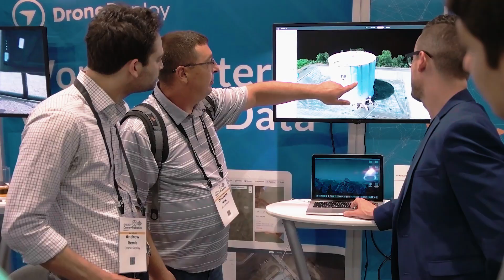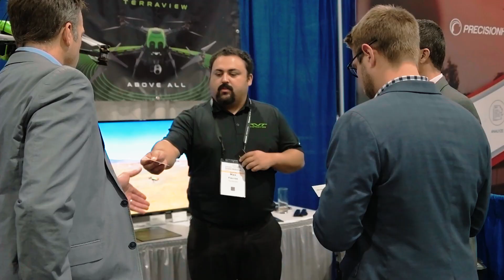Live at the Energy Drone & Robotics Summit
The Energy Drone & Robotics Coalition community came together at the 2019 Summit last June. See first hand why these industry leaders agree that it's the leading energy industry event and digital community focused on drones, robotics and AI.

Find more details today at edrcoalition.com, and mark your calendars for the 2020 Energy Drone & Robotics Summit, taking place November 10-11 at The Woodlands Waterway Marriott (The Woodlands, TX).